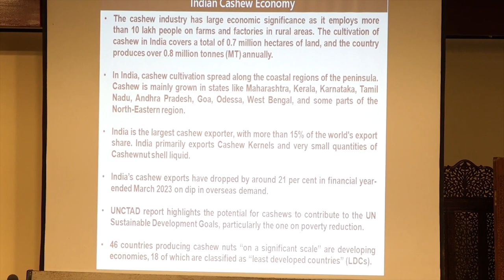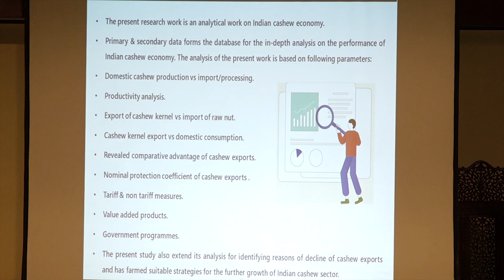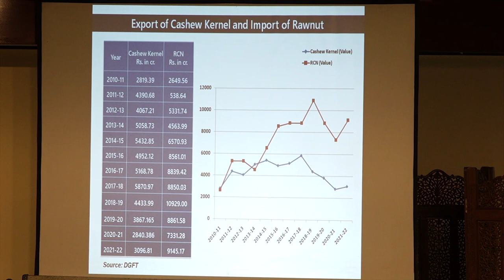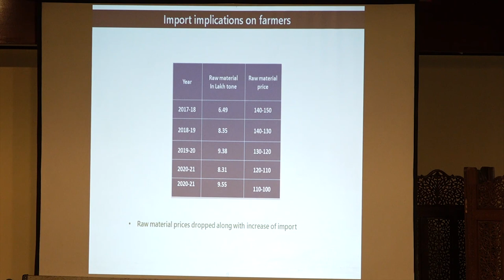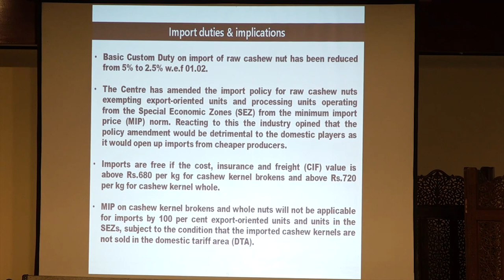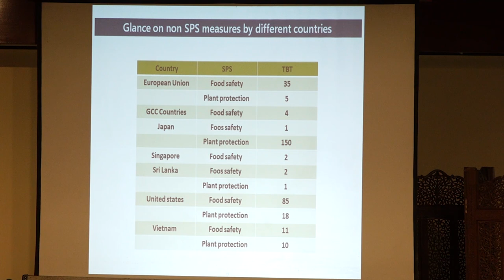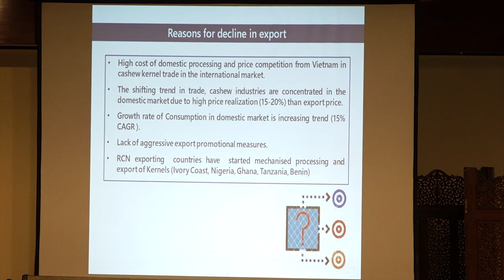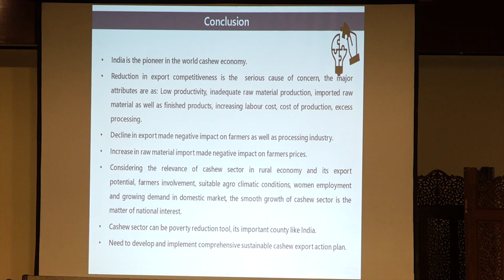Lecture by Dr Parashram jakappa Patil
13 June 2023
Talk: Indian Cashew Economy: Complexities & Directions By Dr. Parashram Jakappa Patil Fellow, NMML